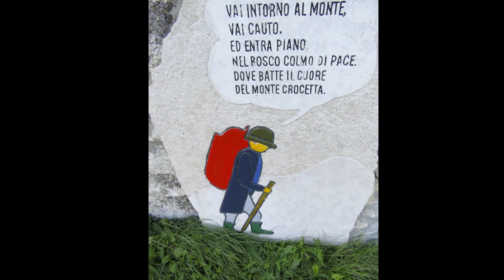Escursione al monte Pastelletto da Breonio per Paroletto ad anello in Lessinia occidentale.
Un itinerario tranquillo sulle creste del monte Pastelletto con splendide viste sul lago di Garda.